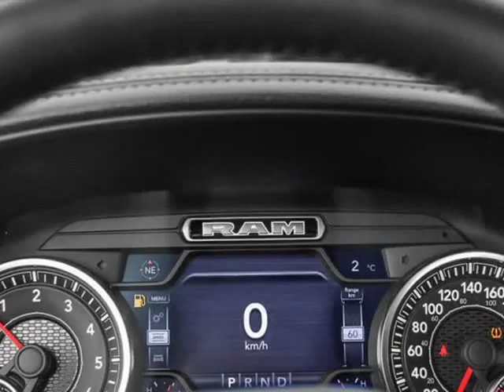2020 Ram All-New 1500 Sport (Kelowna, British Columbia)